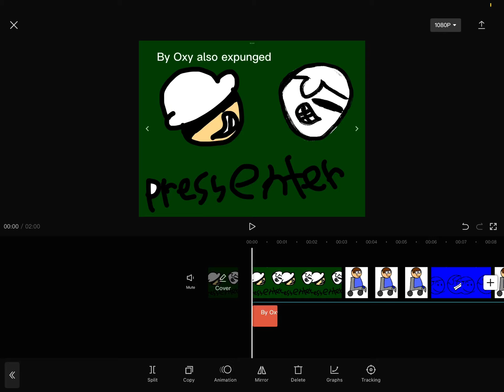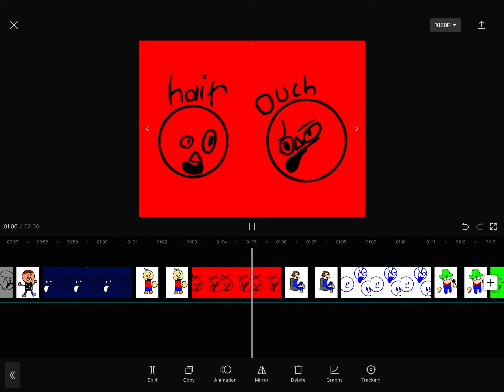Fnf Dave and bambi 3.0 mod my drawing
Do you like them